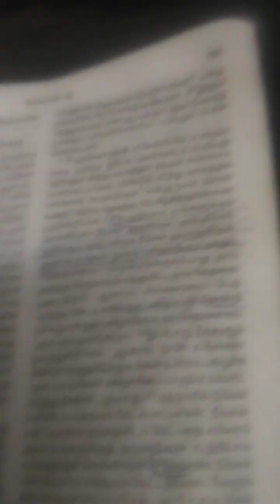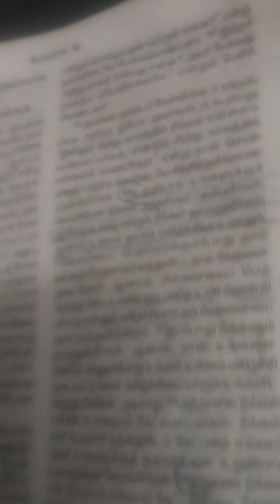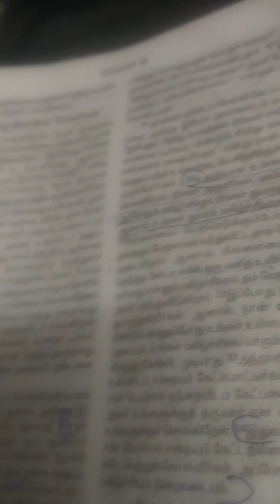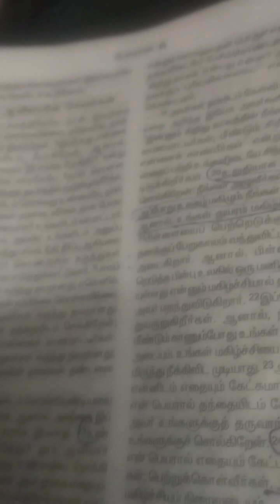S.princy speech துயரம் மகிழ்ச்சியாக மாறும் Thuyaram mahilchiyaka marum Jesus Christ calls you